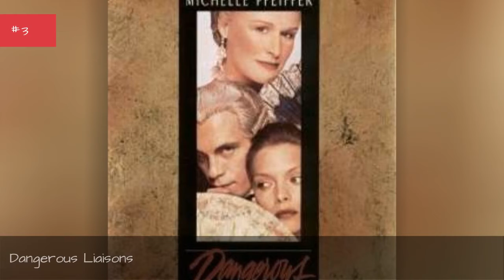The Best Drama Movies Set In Paris ➊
A beautiful location is always a great place for dramatic things to happen, as the best drama films set in Paris prove. The city has a rich history to accompany its unique look, which movies have long taken advantage of. Drama films showing Paris come in many forms, including historical recreations, socially conscious tales, and intimate human stories. A number of our most important filmmakers have based their work in the city, as the titles on this list prove.
This list will determine the best drama movies set in Paris with the helpof your votes. Voteup the dramatic movies you find most compelling. Don't see your favorite on here? Add it to the list so others can vote on it. Keep checking back to see how your pick is doing.

...more
0:00 - Intro
0:00:08 - BPM (Beats per Minute)
0:00:18 - Belle de Jour
0:00:27 - Synonyms
0:00:36 - Le Week-End
0:00:45 - Les Miserables
0:00:55 - Amour
0:01:03 - Hugo
0:01:12 - Three Colors: Blue
0:01:22 - The Hunchback of Notre Dame
0:01:32 - The Double Life of Vronique
0:01:42 - The 400 Blows
0:01:52 - La Haine
0:02:01 - Last Tango in Paris
0:02:12 - Henry & June
0:02:22 - Rififi
0:02:31 - Dangerous Liaisons
0:02:42 - Cleo from 5 to 7
0:02:53 - Camille